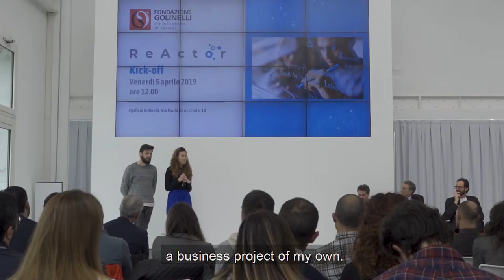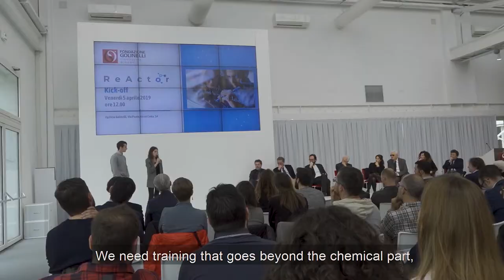ReActor - An entrepreneurship project for scientists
ReActor, an orientation project of entrepreneurship and innovation for young scientists, following on from two previous editions stemming from the University of Bologna.